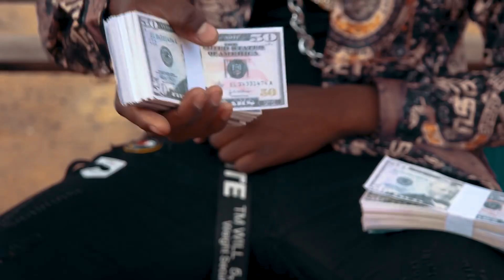Spucky B - Tapinda Summer (Official Video)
Produced by Oskid
Directed by Lesra Films

Winky D, December 2019 Sound Alike